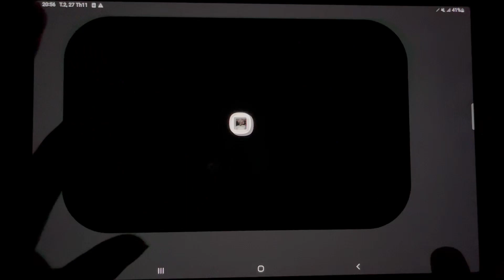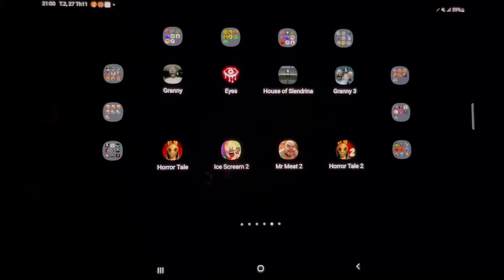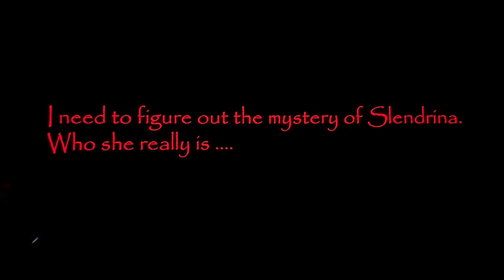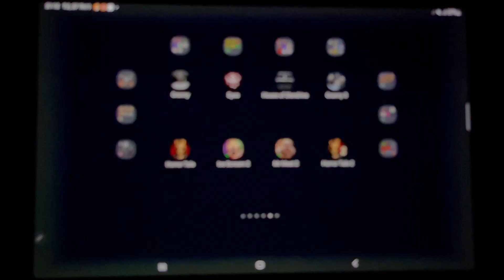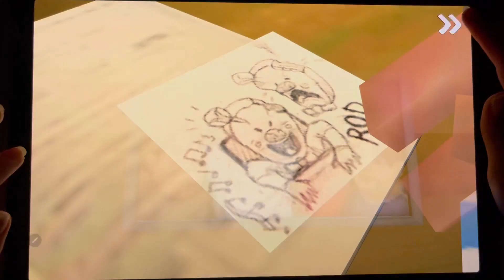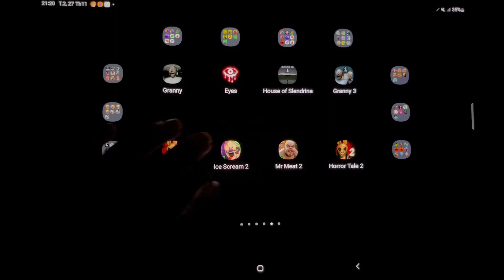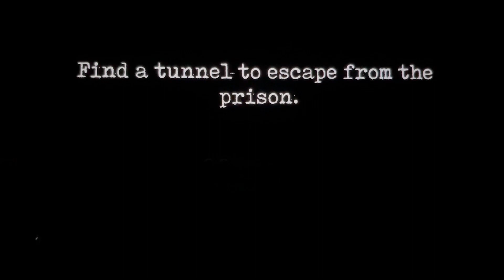Granny, Eyes Horror, House Of Slendrina, Granny 3, Horror Tale, Ice Scream 2, Mr Meat 2,Horror Tale2